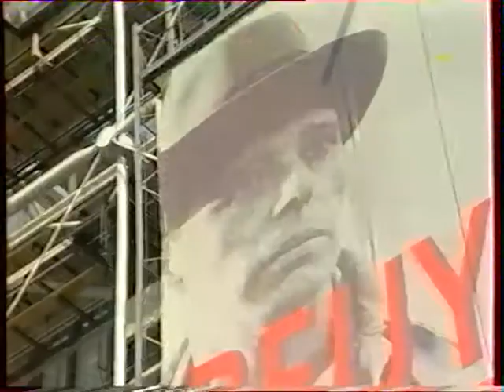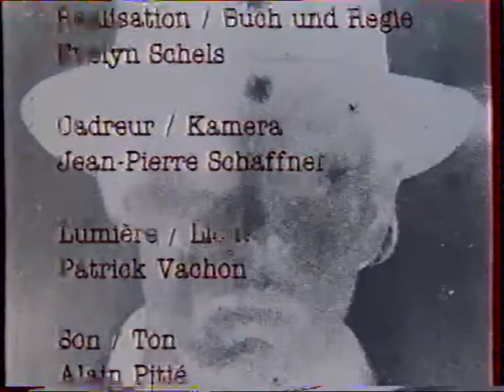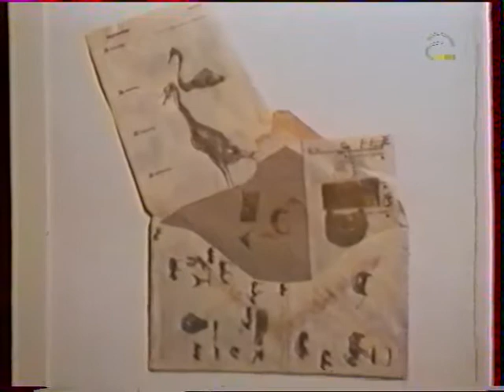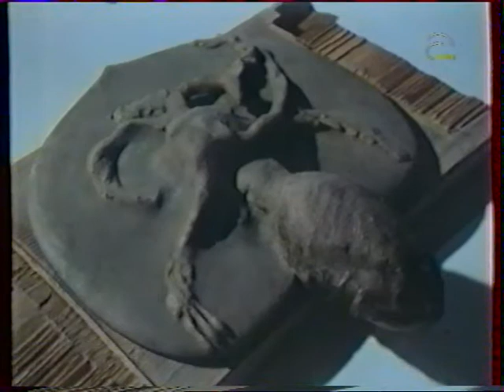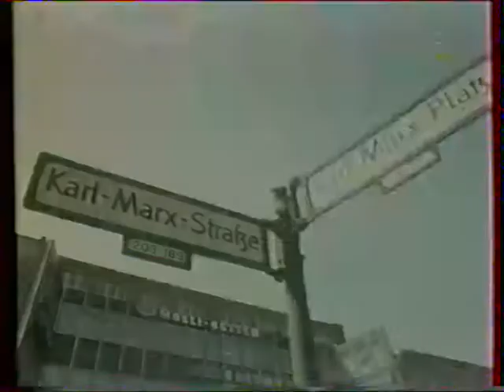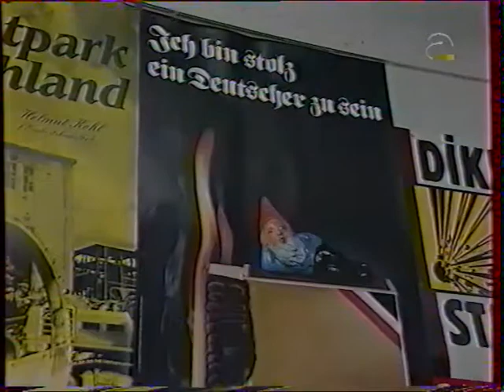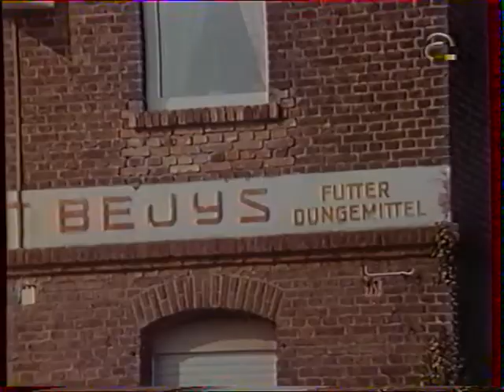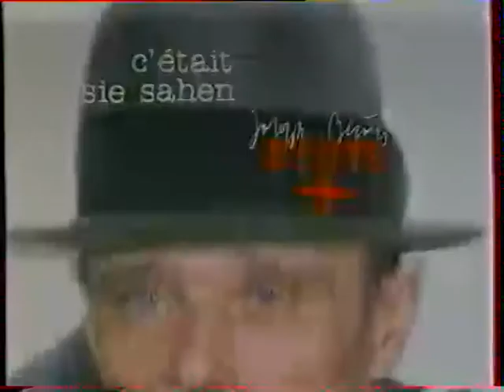Joseph Beuys Collection Documentaires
Joseph Heinrich Beuys , né le 12 mai 1921 à Krefeld, sur la rive gauche du Rhin inférieur, et mort le 23 janvier 1986 à Düsseldorf, est un artiste allemand qui a produit nombre de dessins, sculptures, performances, happenings, vidéos, installations et théories, constituant un ensemble artistique très engagé politiquement.